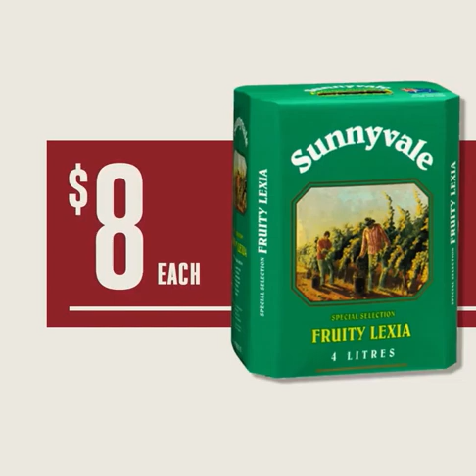Maximix @maximixmusic - Dan Murphys Midweek Blackout Specials